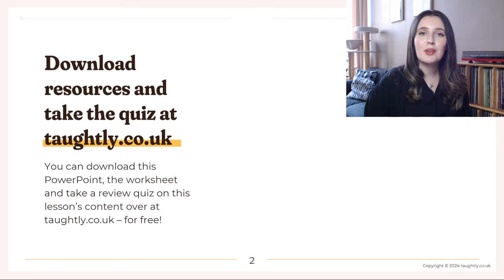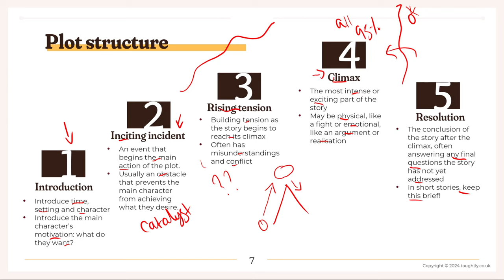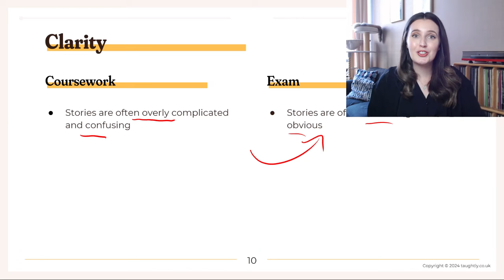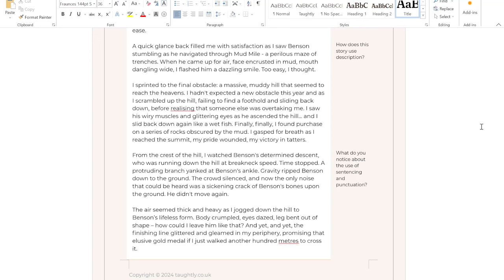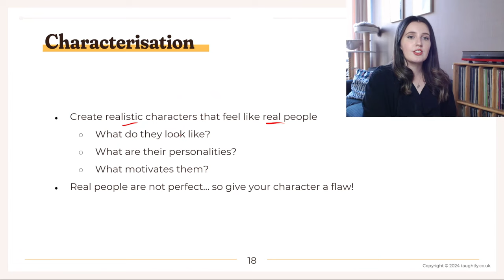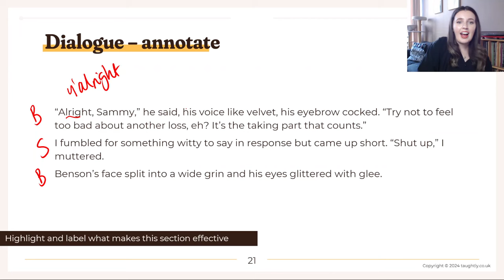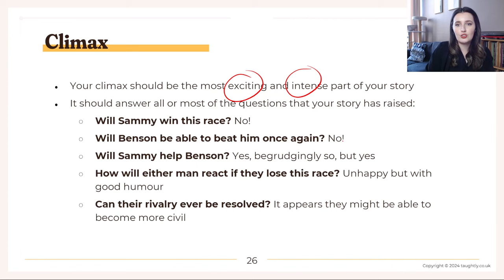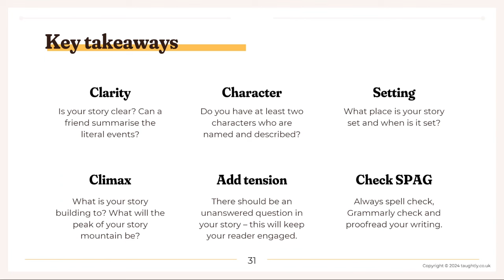A* Narratives 🌟 First Language English IGCSE 0500/0990🌟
Tutoring & group classes with me - coming September 2024.

How to get an instantly higher mark for IGCSE First Language English 0500 narrative writing. Whether you're doing coursework or Paper 2, my A* structure will help you to increase your writing grade.